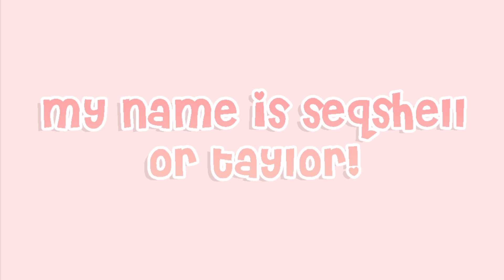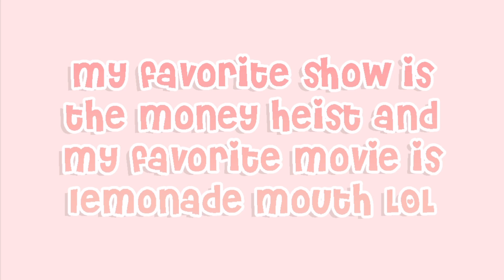WELCOME TO MY CHANNEL 2021! + NEW INTRO! ‧₊˚✩ || seqshell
°:.୨୧ °:.

wait! open me! ˎˊ-

┊⋆ ｡˚ ✩ note ꒱꒱

୨‧₊˚ hii my shells! todays video is my channel trailer and OFFICIAL NEW INTRO! i made this intro myself and i hope it turned out cute! thank you so much for watching and i hope you have an amazing day! ALSO for 3k subs i will be uploading THREE times today! YES THREE! hope you enjoy!

roblox - seqshell & notseqshell
roblox group/merch - seqshells fans
jaylens channel - sweetjaylenp5
wolfs channel - iisparklexxx
pinkys channel - pinkcustards

 ┊⋆ ｡˚ ✩ questions ꒱꒱

a. debut ($25) & filmora ($30 monthly)
a. adobe photoshop ($20 monthly)
a. im 14 years old, but sound 6 LOL!
a. taylor! but a lot of people call me seq. im okay with anything!
a. saturdays & sometimes tuesdays at 2pm est!
┊⋆ ｡˚ ✩ still reading? ꒱꒱

 sub count: 3,022 shells!

if you see this, comment shellarmy!

have a lovely day and remember, i love you! :)

i especially love  @GeorgeNotFound  ♡

-seq ♡

°:.୨୧ °:.